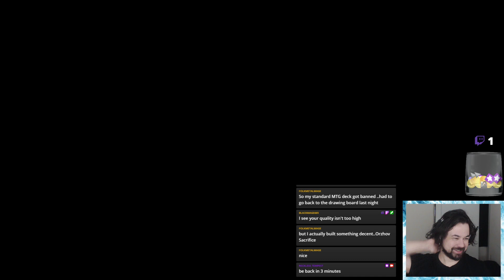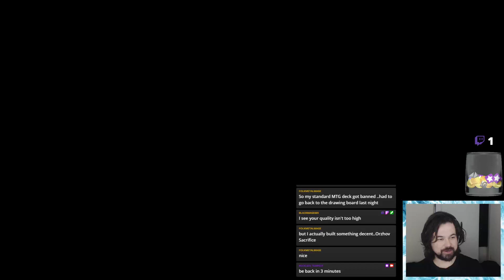The Witcher 3: Wild Hunt - Part 5 - Spy Meat is Back on the Menu! (Playthrough)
Join me as I imbibe in one of the greatest RPGs of all time, The Witcher 3! We've been tasked with tracking down Ciri by the One True Emperor and in order to get our first clue we've gotta track down a Nilfy spy!